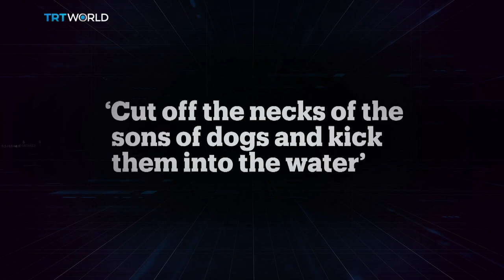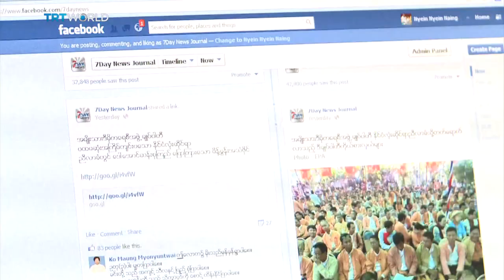"BLOOD ON HER HANDS!" Suu Kyi biographer changes mind on ex-democracy hero - take away Nobel Prize!!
A leader who was once compared to Nelson Mandela and Ghandi but is now cast as a villain. Myanmar’s Aung San Suu Kyi now admits the Rohingya situation could have been quote “handled better” - an incredible understatement when the UN suspects genocide. Nexus with Matthew Moore.

On this episode of Nexus we spoke to…

Justin Wintle
Author: ‘Aung San Suu Kyi: Perfect Hostage’

Tun Khin
Human rights activist

Matthew Smith
Human rights campaigner